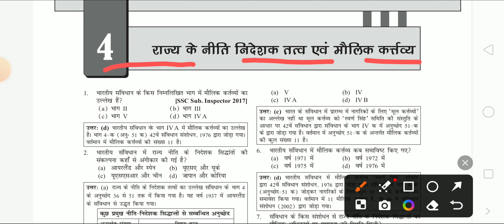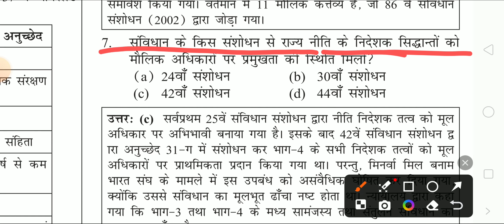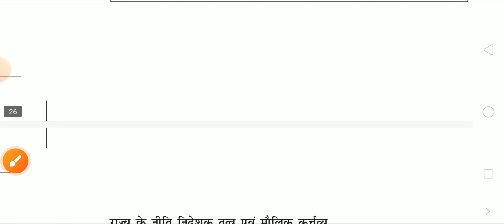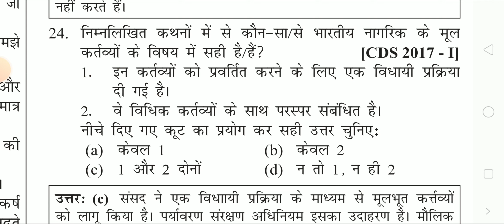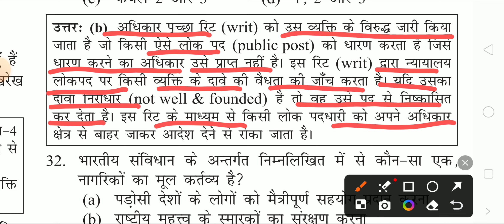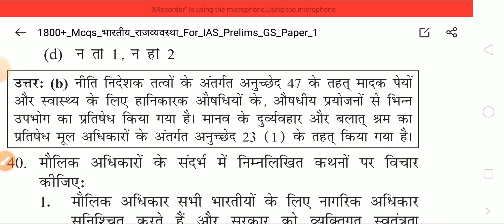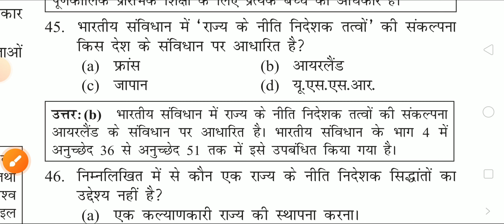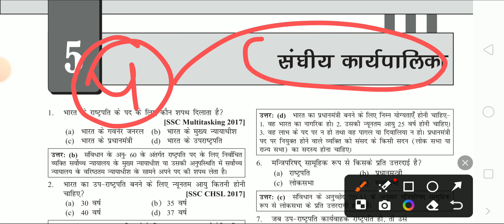🙇‍♂️MAULIK KARTAVYA|FUNDAMENTAL DUTIES|RAJYA KE NITI NIDESHAK TATVA🙇‍♂️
dutiesPolity maulik kartavyaPolity mcqPolity mcq for bihar siPolity mcq for bpscPolity mcq for bsscRajya ke niti nirdeshak tatvaRajya ke niti nirdeshak tatva mcqpolity fundamental duties mcq